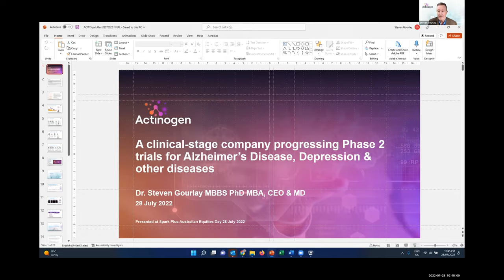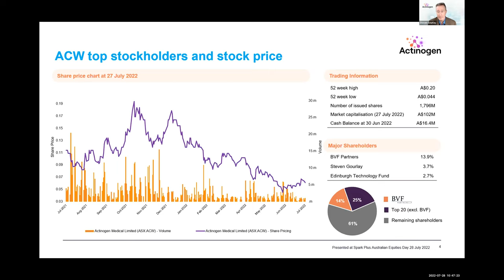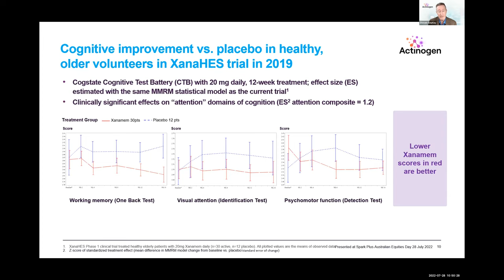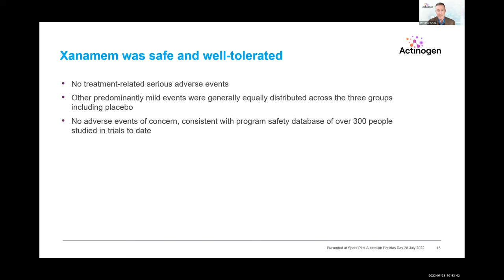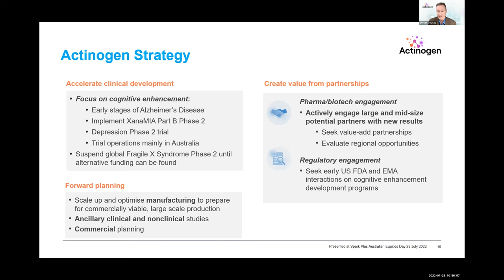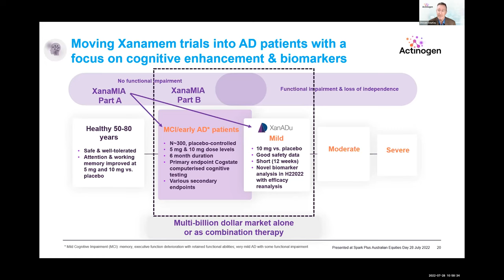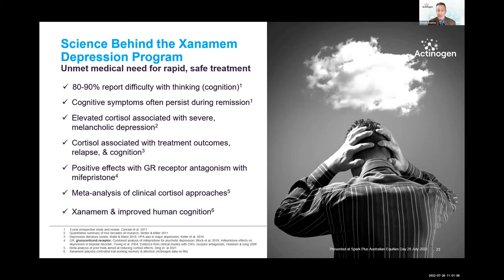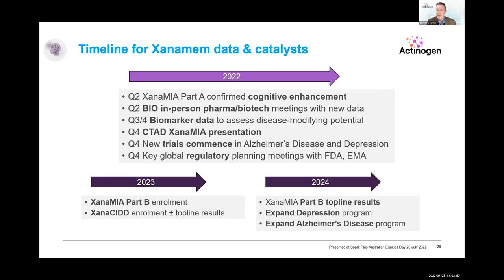Actinogen Medical (ASX:ACW) — Spark Plus Australian Equities Day Presentation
On 28 July 2022, Spark Plus hosted Steven Gourlay, CEO and MD of Actinogen Medical (ASX:ACW), to present the company and its recent updates to an audience of investors, fund managers and brokers.